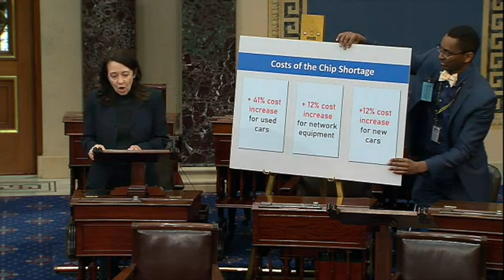Maria Cantwell: Chip Shortage Will Continue 'Far Into Future' Unless US Acts To Resolve It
Sen. Maria Cantwell (D-WA) speaks on the Senate floor on Thursday about the America COMPETES Act.